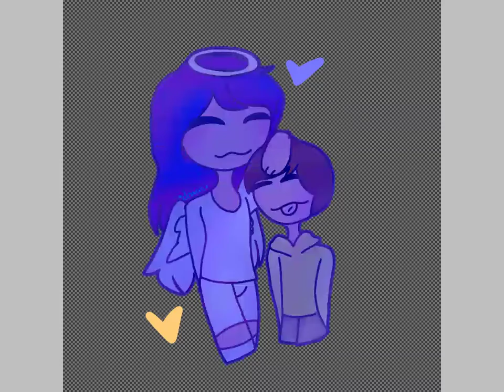For Erickas art contest | speedpaint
I had no motivation while drawing this ;-;

Sorry i finished late  ;^;